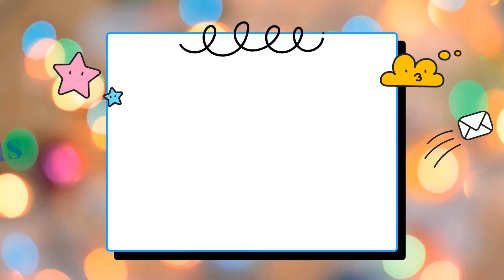Trang tô màu búp bê giấy Kawaii quần áo - Kawaii Paper Doll Clothes Coloring Pages for kids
Cùng nhau tô màu Búp bê giấy quần áo cho trẻ em yêu thích
Today we Kawaii Paper Doll Clothes Coloring Pages For Kids

Trang tô màu
Tô màu hình dễ thương
Búp bê giấy tô màu
Nghệ thuật doodle
Dễ thương
Quần áo búp bê
Doodle Dễ Thương
Hình Vẽ Thời Trang
Paper Doll Clothes Coloring Pages For Kids
paper doll Clothes Tutorial
coloring chibii paper dolls cute
Dolls paper Clothes Coloring
coloring page for kids
Coloring pages Dolls and Outfits
coloring pages paper dolls,
paper dolls coloring pages,
paper dolls coloring pages cute,
barbie paper dolls coloring pages,
kawaii coloring pages paper dolls,
doll changing Clothes Coloring page for,
dolls coloring pages for kids,
Coloring doll Outfits,
Paper doll Clothes step by step,